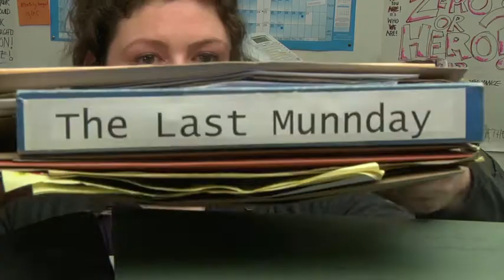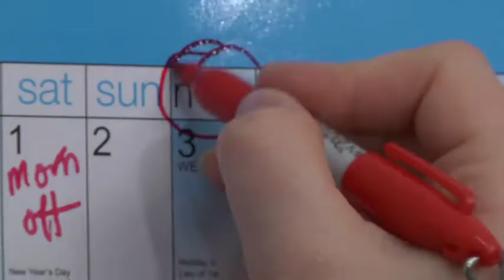The Last Munnday (Reed.co.uk Short Film Competition 2011)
Eloise and Caroline Munn have a unique reason for loving Mondays.

Directed, Shot & Edited by Mark Prebble
Written & Produced by Mark Prebble & Marion Shortt
Produced & Script Supervised by CP Lucas Kao
Starring Marion Shortt, Caroline Mathison, Alex Donald, Jess Walter & Amanda Palmer
Lighting by Pete Harper
Sound Recorded by Edward Lyndon-Bell
Thanks to Derek & Dale at Art's Complex and Jacquie from Heritage Portfolio

Made for the Reed "Love Mondays" Short Film Competition